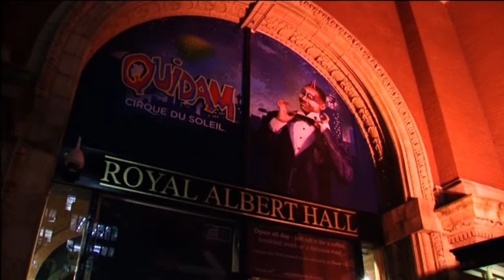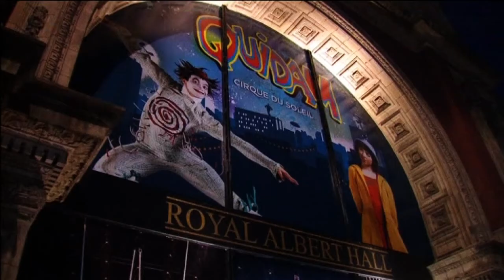UK CIRQUE DU SOLEIL